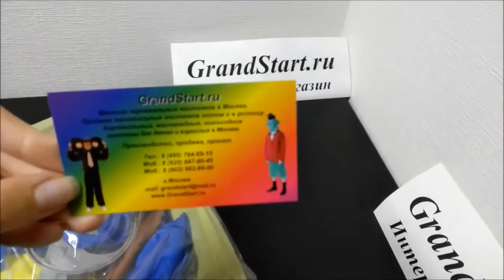Детский Костюм Леонардо Черепашка Ниндзя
👍 🇷🇺 Детский Костюм Леонардо Черепашка-Ниндзя — Магазин GrandStart.ru ❤️
🌟 🇺🇸 Leonardo Teenage Mutant Ninja Turtle Costume — Shop GrandStart.ru 🌟
✅Видео Смотреть Обзор Одежда Костюмы Распаковка Товар LifeHacking Лайфхак Видеообзор Интернет-магазин Grandstart.ru ГрандСтарт.ру ®️ ГрандСтарт 💫 СПб. Grand 💫 Start
🌟 Производство, продажа костюмов для детей и взрослых. 🌟